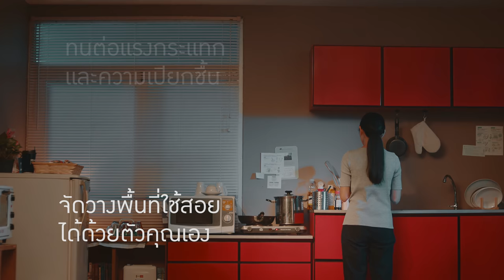Shot Clip ep3